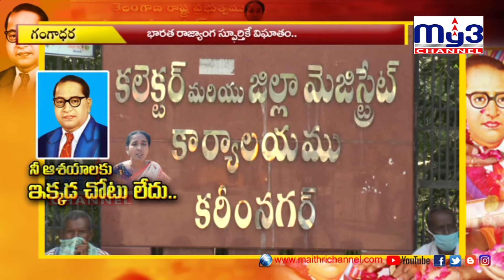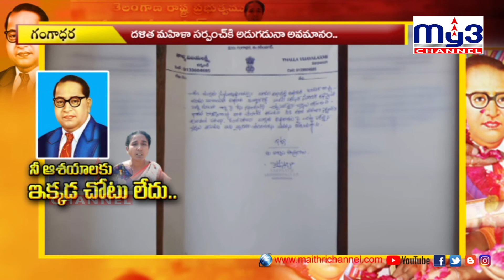రాజ్యాంగ హక్కును కాలరాస్తున్న మండల పరిషత్‌ అధికారులు.. My3 news 6-12-2020 7PM